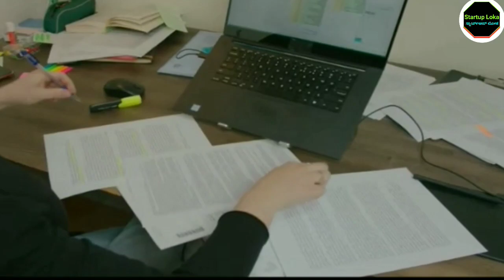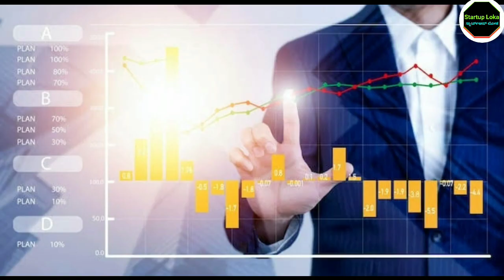Business Ideas In Kannada | High Profit Business Idea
2.business ideas kannada

3.own business ideas in kannada

4.koli farm business kannada

5.business kannada

6.small business ideas in kannada

7.kannada business ideas

8.modicare business plan in kannada

9.new business ideas 2022 kannada

10.business in kannada

11.buy back business in kannada

12.home business ideas in kannada

13.farming business kannada

14.highrich business plan kannada

15.agriculture business ideas in kannada

16.best business ideas 2022 kannada

17.winfinith business plan in kannada

18.petrol bunk business plan in kannada

19.kannada business

20.poultry farm business plan in kannada

21.vestige business plan in kannada

22.real estate business in kannada

23.hotel business in kannada

24.village business ideas in kannada

25.gdc coin business in kannada

16.agriculture business kannada

27.new business ideas in kannada

28.business ideas 2022 kannada